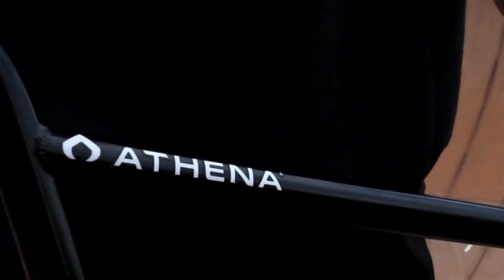Athena x BMX Legend: Pat Casey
Mindset is the driving force in the pursuit of success. After running Athena, Pat believed in what we were doing and we believed in what Pat was doing. It’s an honor to have this BMX legend on the Athena team.